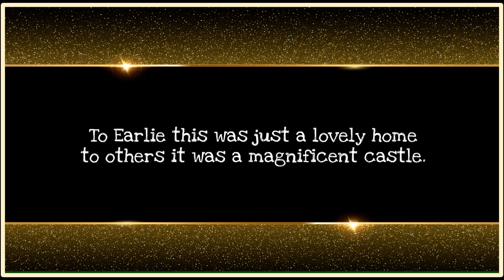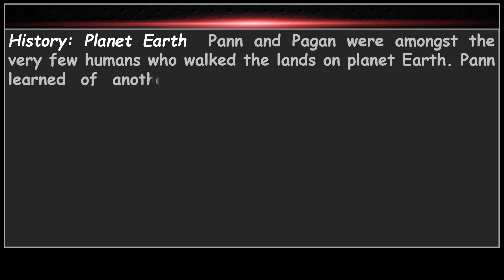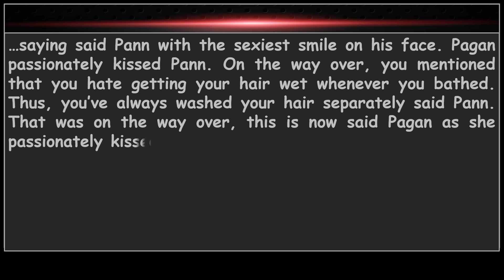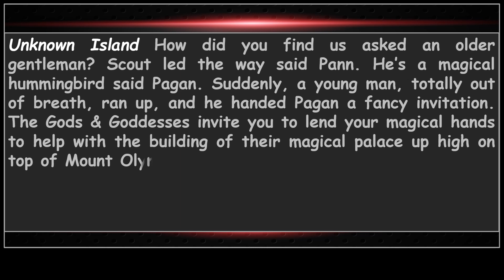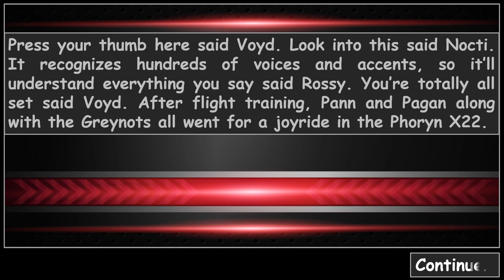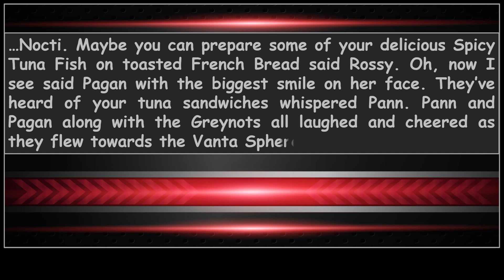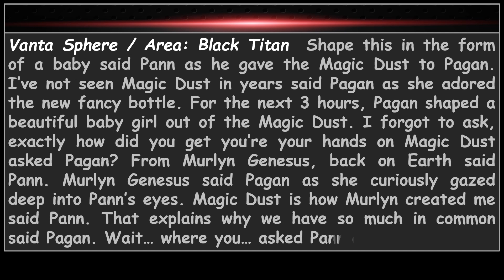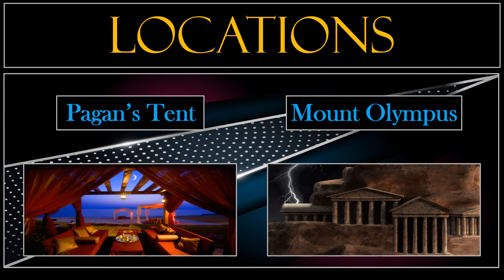The Black Titans | Part 1 | Pann Travels Faraway To Meet Pagan | Short Story Universe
The Black Titans | Part 1 – On this epic journey, Pann travels faraway to an island just to meet Pagan. Also, you'll meet the Greek God Zeus and his wife Hera. This story features the Greynot Aliens i.e., Voyd, Nocti, and Rossy. Plus, there are the Diamond Locusts. There’s a wonderful wizard named Murlyn Genesus. There’s even a spacecraft that looks like a planet called the Vanta Sphere. This is a comic book story that takes you on an epic journey. Meet the members of the Black Titans i.e., Pann, Pagan, Deeahti, MeGandr, Ferterniti, Estur, and Dunn. Get ready to laugh, cry, and think.  -Vandale

► TIMESTAMPS
00:00  Opening Cube Logo / Short Story Universe
00:48  Trailers
02:56  The Black Titans
04:15  Featured Story / History: Planet Earth
10:47  Meeting the Olympians i.e. Zeus and Hera
13:16  Joyriding w/ the Greynot Aliens Into Outer Space
17:50  Magically Creating Deeahti
20:30  Featured Teams / Characters / Spacecrafts/ Locations / Objects
22:45  Outro / Welcome To Short Story Universe / Like, Comment, Share, and Subscribe

► COLLABORATE With Short Story Universe:
Can you sketch, create CGI animations, draw fantasy or comic book characters, cityscapes, etc? If you are 13 and over, then share your content on the Short Story Universe FaceBook

► EPIC MUSIC TRACKS In This Video:
Epic Cinematic Heroic Trailer by DmitriySimf on AudioJungle

The_Future_ Ancient_Now by Nathan Moore

Christmas Homing by Aaron Kenny

Colors by Sky-Productions

Cypher by Wayne Jones

Casablanca Caravan by Chris Haugen

Unavailable by Causmic

Carried by Lauren Duski

Road Trip by Doug Maxwell, Jimmy Fontanez

Colors by Sky-Productions (No Celtic Instruments, No Choir, No Into)